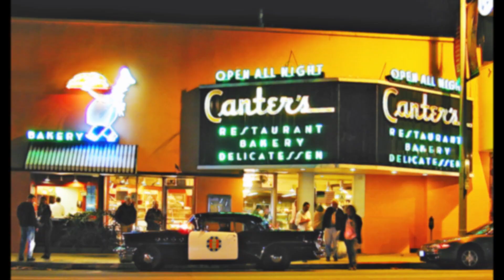Canter's Behind the Scenes Tour 4-28-2024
Jackie Canter gave Shotgun Tom Kelly of Sirius XM 60's Gold and his friends an insider view of Canter's famous delicatessen.